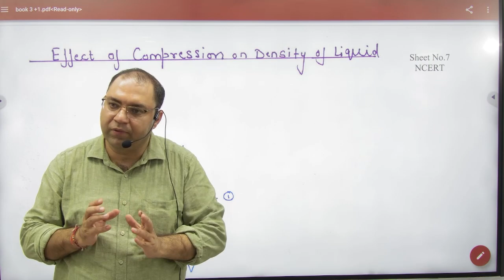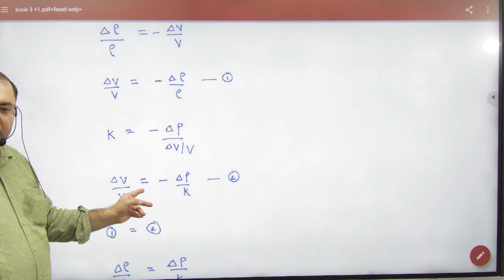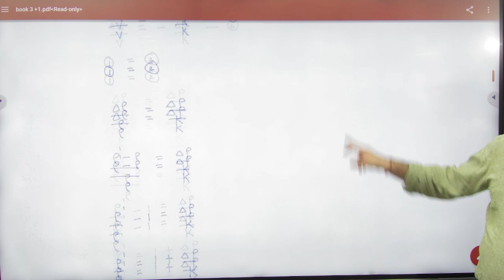6 Density and bulk modulus